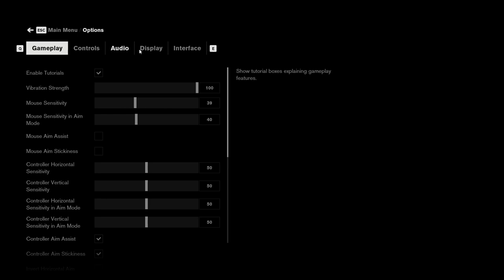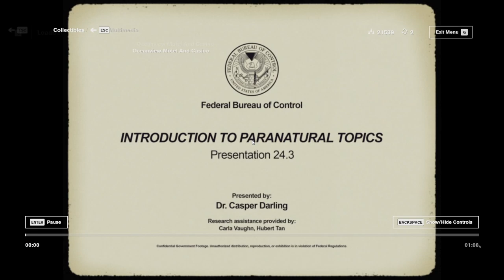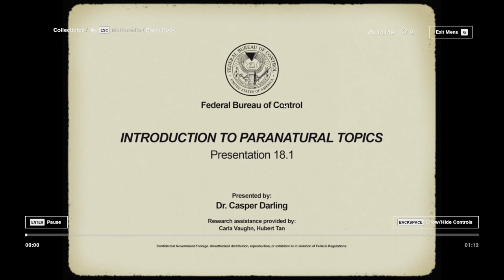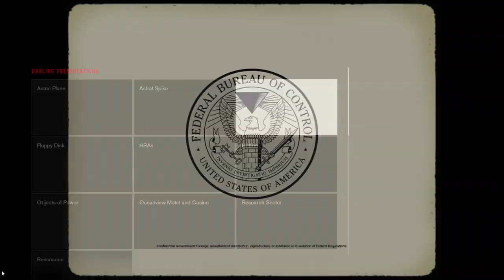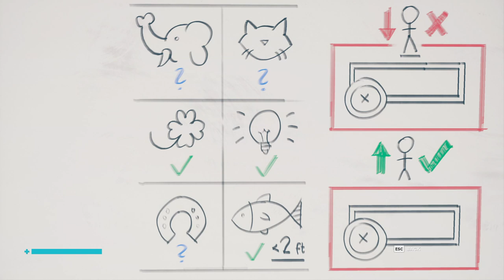Let's Play Control Part 17 - Monster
We speak with Arish who tells us that there's a monster up ahead.  After we deal with it, we search Darling's lab for information on where to find Black Rock prisms.  We also return to the Luck and Probability lab to enter a level 5 clearance room and solve a luck puzzle.